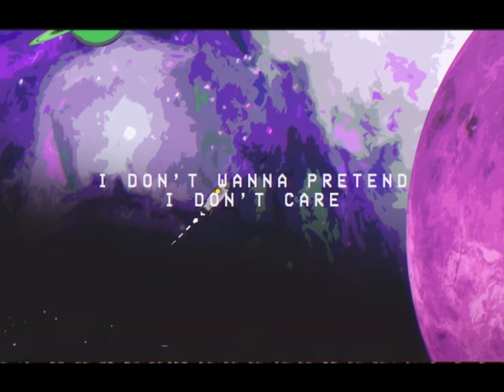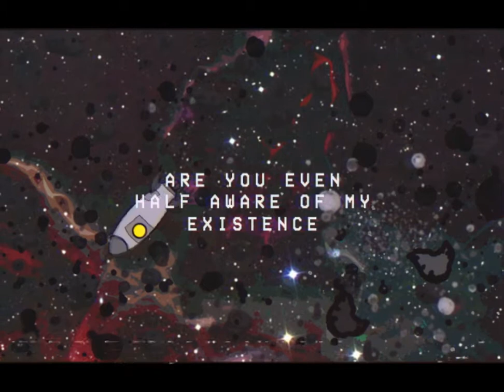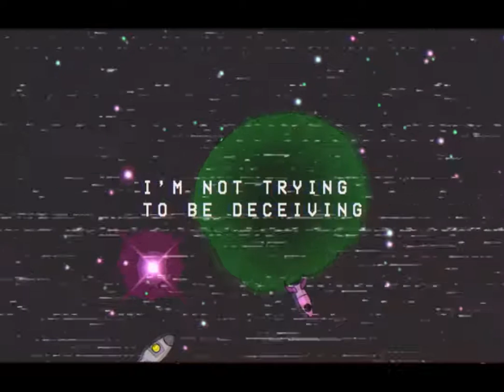Leathem - Out There (Official Lyric Video)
You will find love.

Finally ready to show you guys what I've been hammering away at. More to come, but please enjoy this! This will be the first song on my upcoming album, "Down" Coming in April!!!